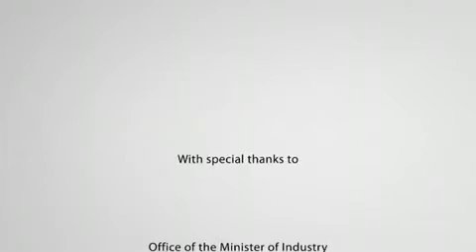Muskoka, Canada Promo Video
This is a promo video about Muskoka that was released prior to the G8 meetings held in Huntsville Ontario in the summer of 2010